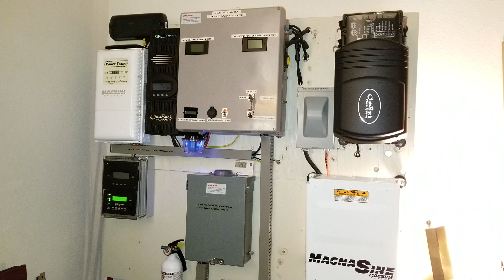HOW YOUTUBE HELP SHAPE OUR COMMUNICATION SKILLS | A Technology That Could Help The People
A Technology that Could Help The People

Solar Panels: Can They Work with Your Roof,bloomberg,Elon Musk,Tesla,Solar roof,solar power,technology,energy,global warming,How YOUTUBE Help Shape Our Communication Skills,/A Technology That Could Help The People,Gadgets to help you Wake-Up/tech, sleep, wake up, gadgets, pavlok, clocky, ruggie, rube goldberg, wake up light, phillips,hue,Education,Science & Technology,permanent magnet alternator,VAWT Lantern, 400W Hybrid Wind Turbine, Rectifier for Three Phase, Vertical Axis Wind,Farm Wind Turbine, Missouri wind and solar scam,